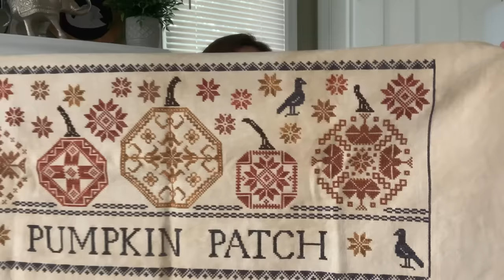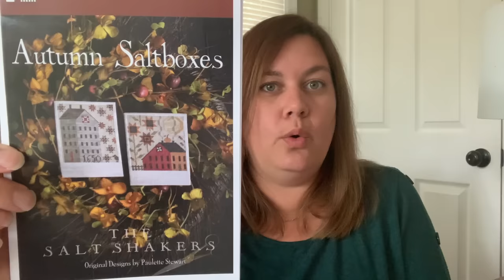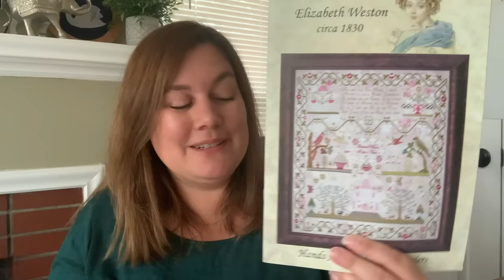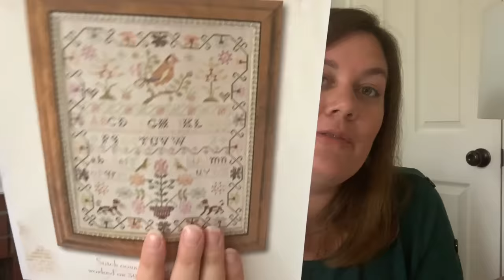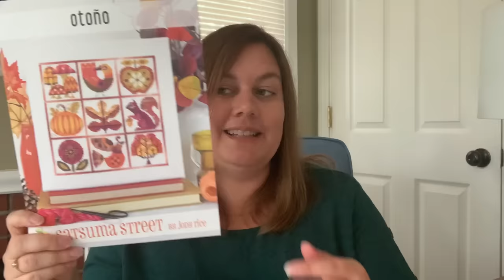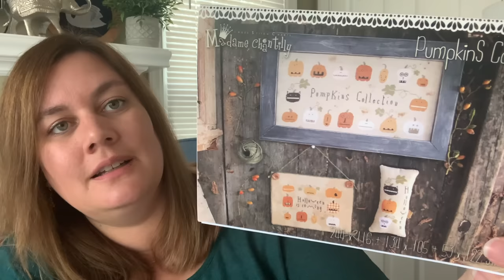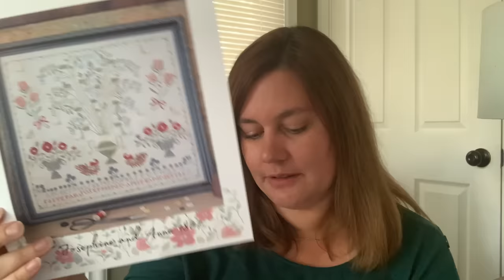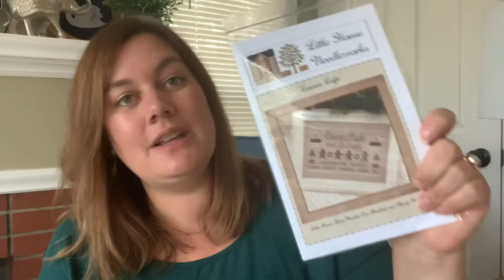Flosstube #11: Sad Start September, Fall Plans, All the Haul!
Flosstube #11
Filmed: 9/23/23

Link to List

Finishes (for now)
Seasonal Saltshakers - Plumb Street Samplers

New Starts
Elizabeth Weston - Hands Across the Sea Samplers
Moon Bell Pull - Tiny Modernist
Pink Sparrow Sampler - With Thy Needle and Thread

WIPs
Hannah Ann Wallace - With Thy Needle and Thread
Things of Autumn - Posie Designs
Otono - Satsuma Street

Shops Mentioned:
Wild Berry Stitching - Etsy
Patchwork crossing - Etsy
Sara Guermani - Etsy